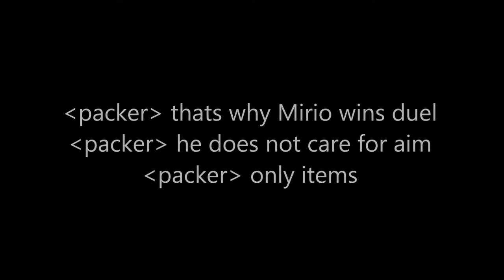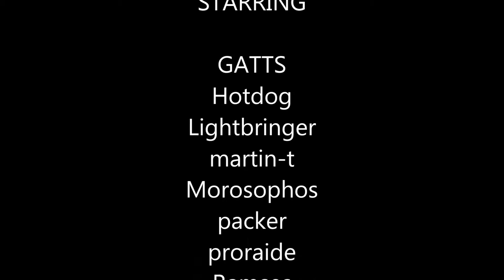Xonotic frag movie - Mirification #8